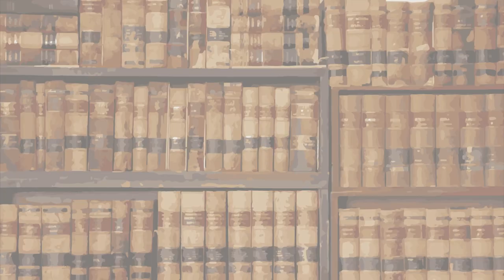Pensat i Dret. La Ley por el derecho a la vivienda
Autores: Mª José Añón Roig.  Catedrática de Filosofía del Derecho. Universitat de València
Mª Dolores Mas Badia. Profesora Titular de Derecho Civil. Universitat de València
Rubén Martínez Dalmau. Catedrático de Derecho Constitucional. Universitat de València

Los profesores de la Facultad Mª José Añón Rpig, Mª Dolores Mas Badia y Rubén Martínez Dalmau analizan la polémica Ley 12/2023, de 24 de mayo, por el derecho a la vivienda.